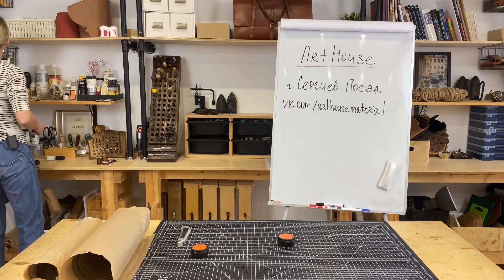Анбоксинг посылки от АртХаус